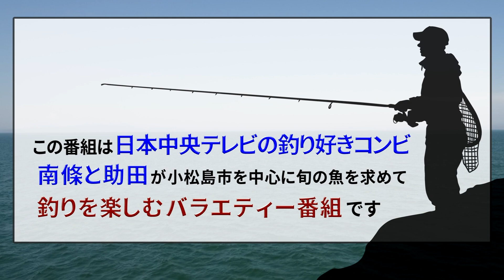釣りにいくぜアニキ！徳島市・津田一文字でアジを狙う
徳島県内のケーブルテレビ・日本中央テレビがお届けする釣り番組。
釣り好きコンビの南條と助田が、小松島市を中心に旬の魚を求めて釣りを楽しむバラエティー番組です。
今回は渡し船に乗って沖堤防の津田一文字に渡ります。サビキを投げてアジを狙ったり、釣ったアジをエサにして穴釣りをしたり、ルアーを投げて青物も・・・全長約1.5kmにも及ぶポイントは、やはり魚影が濃い！